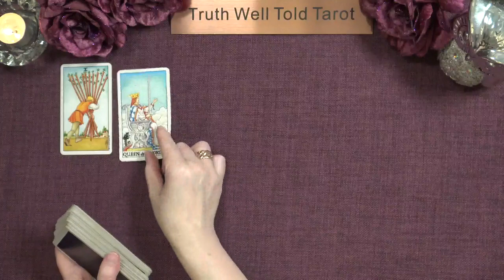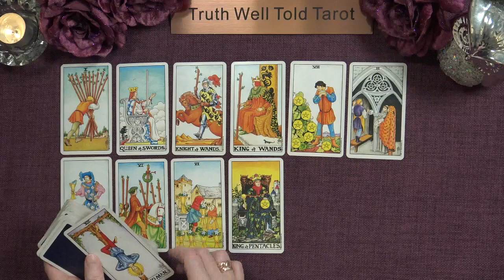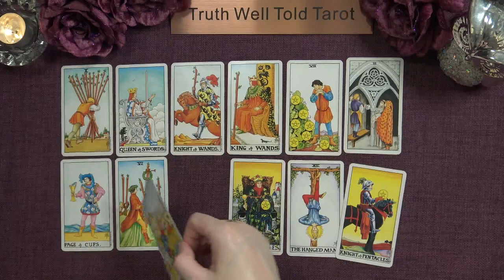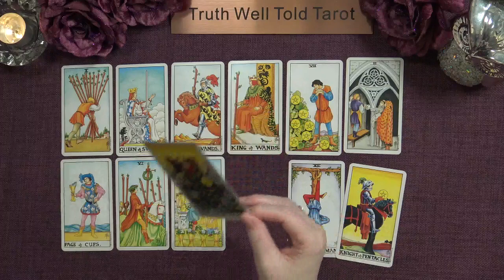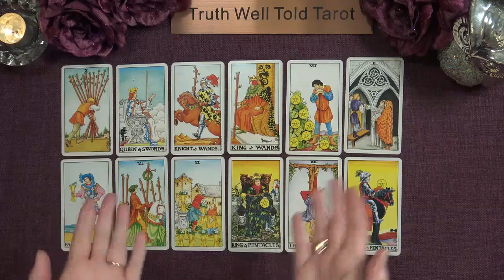ARIES 2023 YEARLY TAROT READING "A YEAR OF OPPORTUNITY ARIES"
Aries 2023 Yearly Tarot Reading 💖

Andrea xx